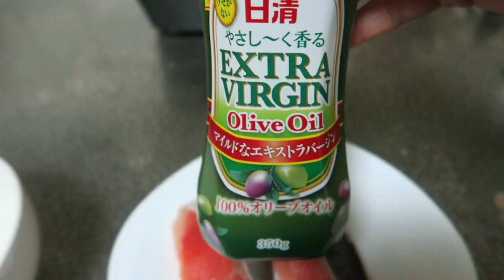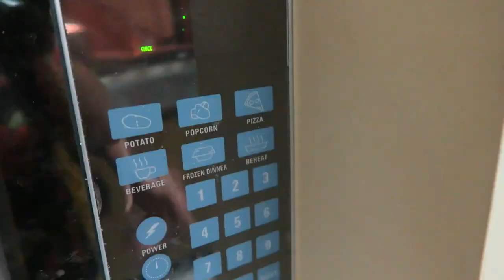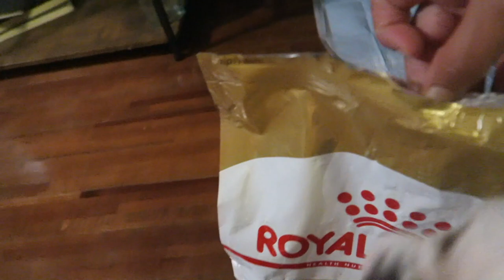HOW TO COOK FOOD FOR YOUR FRENCHIE FRENCH BULLDOG WYATT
how to cook for your french bulldog

►Get this video to 20 likes please

► Recipe:
fresh fish ( olive oil)
mixed veggies microwave 1 min

fresh avacado cut (1/2)

Kibble : royal canine  1/2  of normal serving size.